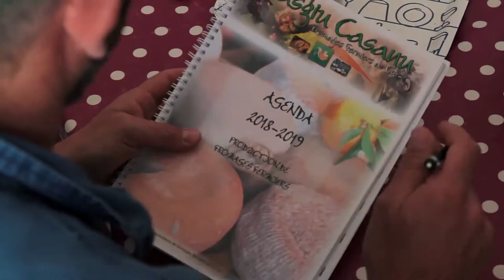I Pastori di a Rocca (Corse-du-Sud) & Brocciu Fermier / La Communauté Des Fromages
🐐 Brocciu AOP fermier au lait de chèvre, Tomme, et Chèvres corses.

7ème étape : I Pastori Di A Rocca, à Sainte-Marie Figaniella en Corse-du-Sud (2A), dans la région de la Rocca (appelée aussi le Sartenais).

🧀 On y produit du Brocciu AOP Fermier au lait de chèvre, de la Tomme de chèvre, des Crottins, ainsi que des agrumes (Clémentines de Corse IGP, Oranges, Pomelos…)

🏡 Il y a 3 ans, Xavier Aubeau a repris possession des terres familiales qui, jusqu’alors, étaient laissées à l’abandon. Des terrains de montagnes pauvres et accidentés, saturés de maquis et d’oliviers sauvages. « Travailler avec des chèvres, c’était un peu l’évidence, il n’y a pas grand chose d’autre à faire ici », glisse le capraghju (« chevrier », en corse) avec un léger sourire.

🏔 Xavier vit depuis toujours entre Sainte-Marie Figaniella et Propriano, dans le sud-ouest de la Corse, « entre la mer et la montagne » résume-il.

A l’est, une imposante montagne de roches rouges surplombe la bergerie, alors que de l’autre côté, où les chèvres s’échappent, s’ouvre le Golfe de Valinco baigné de lumière, sa mer translucide, son port, ses champs, ses forêts et son maquis. « On est dans ce qu’on appelle la région de la Rocca, dans la vallée du Baraci, qui monte de Viggianello jusqu’à Sainte-Marie ».

🐐 Vaquant à leurs occupations en journée, 150 chèvres composent le troupeau. En grande majorité, ce sont des chèvres de race Corse. Elles ont la particularité d’être totalement adaptées à leur milieu, aux terrains escarpés. Robustes et agiles, elles présentent une robe noire, rousse, fauve, ou plus souvent blanche et noire, arborant des poils longs les protégeant des épines.
L’élevage Corse est traditionnellement extensif, « c’est la norme, c’est comme ça » ajoute-t-il laconiquement. Essentiellement basé sur les ressources naturelles disponibles sur leur parcours (plantes aromatiques du maquis corse), les chèvres pâturent dès que la traite est terminée, tôt le matin, et sont lâchées dans la nature. Elles se promènent jusqu’au fleuve Baraci en contrebas, ou tout en haut des roches rouges, et rentrent d’elles-mêmes avant le coucher du soleil, « selon leur humeur du jour ».

🧀 Sur la ferme, il travaille avec un jeune employé, Maxime Toix, qui, après des années d'apprentissage et de travail dans la restauration et l'hôtellerie, s’est pris de passion pour le métier d’éleveur. Ils se partagent les tâches sur l’exploitation, mais le fromage, c’est l’affaire de Xavier. « Depuis tout petit, j’ai grandi avec des fromages à tous les repas, et un repas sans fromage, ou un repas sans vin, c’est pas un repas… je préfère ne pas manger » raconte-t-il en riant.

Ici, il y produit du Brocciu AOP au lait de chèvre (plus léger et parfumé que son cousin au lait de brebis), un fromage qui valorise le petit-lait résultant des fabrications précédentes, pour en faire un fromage frais, ou affiné (appelé Brocciu Passu).
Afin d'obtenir ce petit-lait, et pour que rien ne se perde, il doit donc fabriquer d'autres fromages : des crottins, mais aussi de la tomme de chèvre, moulée dans une sorte de panier en jonc de mer (dit « fattoghje »), tressé à la main, qui donnera une forme et un gout typique au fromage.

Ses fromages et agrumes sont distribués sur la region du Sartenais et du Valinco, dans des épiceries fines, des crèmeries, ainsi que dans quelques restaurants de Propriano.

☞ LA FERME
Xavier Aubeau
Maxime Toix
Et les chèvres Corses et croisées.

☞ L'EQUIPE
Réalisation : Jérôme Loisy
Prise de son : Marie Ferdenzi
Motion Design : Benjamin Nakache
Couteau Suisse : Grégory Hoepffner

🧀 LA COMMUNAUTE DES FROMAGES
Sortant tout juste d'un an de formation au métier de crémier-fromager (CQP à l'Ifopca Paris), en pleine reconversion après des années de journalisme, me voici désormais à 80km/h sur les petites routes des fromages.
L’objectif de ce projet indépendant et autoproduit : Aller à la rencontre d’éleveurs fermiers producteurs de fromage, et affineurs, m’immerger dans leur quotidien, questionner, apprendre, et manger évidemment. Ceci afin de mettre en avant et en valeur le travail de ces artisans et producteurs, qui donnent vie à nos terroirs.
C’est aussi, et surtout, apprendre à les connaître, montrer, rendre visible leurs engagements. Interroger leur lien à leur terroir, à leur environnement, ainsi que celui de leurs animaux et de leurs fromages. Et, de ce fait, faire émerger leurs choix éthiques, écologiques ou techniques.

🐌 Depuis Décembre 2018, cette initiative est encouragée et soutenue par le mouvement "Slow Food en France"